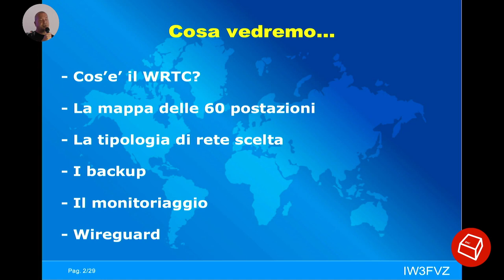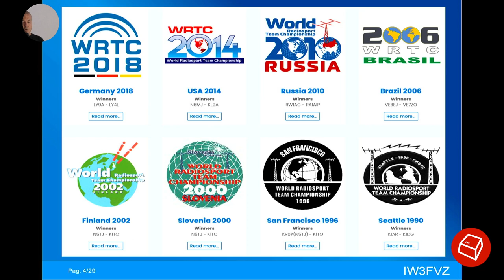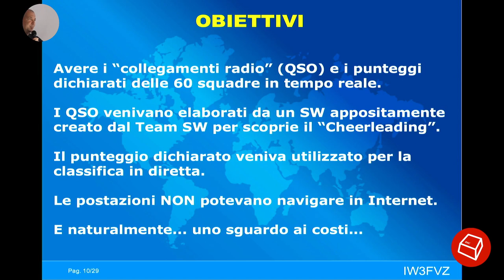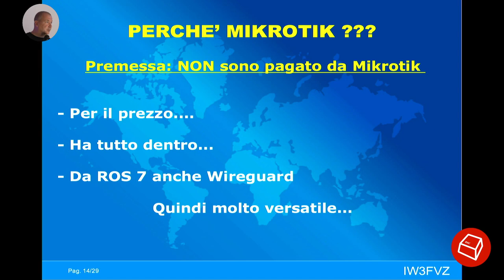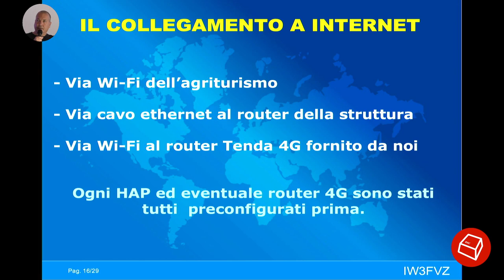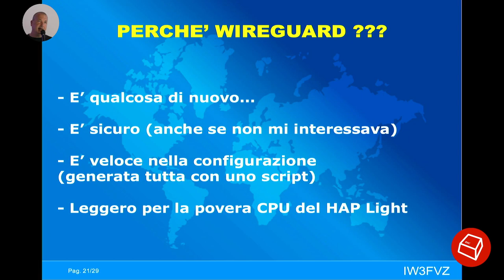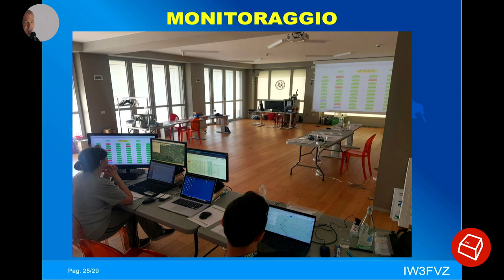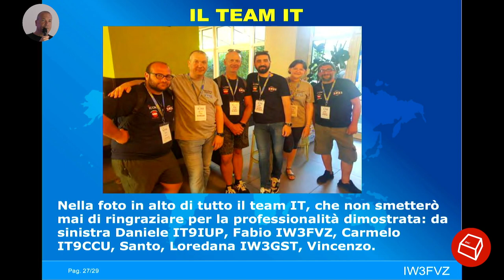La rete delle olimpiadi della Radio WRTC 2023 -Fabio IW3FVZ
I primi dieci giorni di Luglio mi ha visto impegnato nella realizzazione di una rete che collegava 60 postazioni (agriturismi) sparsi per tutta l'Emilia Romagna per lo svolgimento delle Olimpiadi della Radio che vedeva 60 team proveniente da l tutto il mondo condendersi il primo posto. Il talk parla delle soluzioni tecni che utilizzate (Wireguard per esempio), difficolta incontrate, etc.